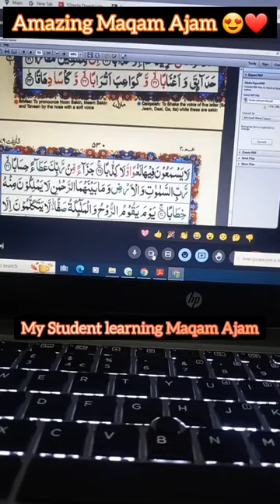Teaching Maqam Ajam❤️ | مقام العجم